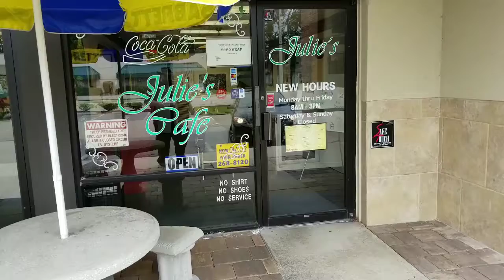10-17 Florida gets Fall Weather and I go on a Walk About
Just another day, I needed a walk and took you with me. We talk about fall weather in Florida finally. We talk about the Good Doctor and Netflix's Babysitter also.